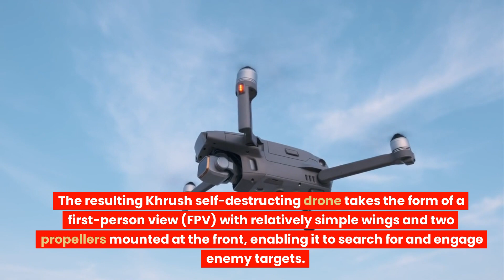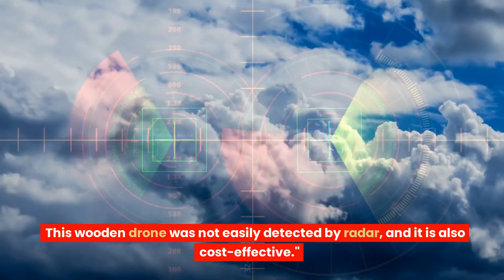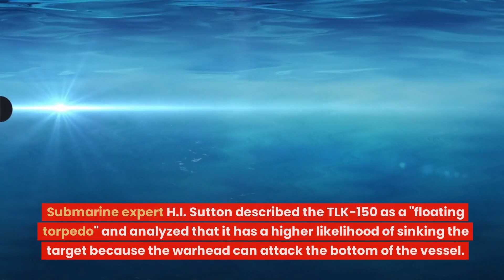Ukraine has become a drone powerhouse